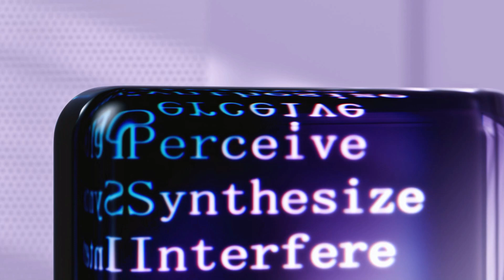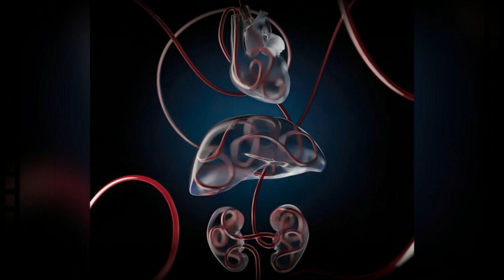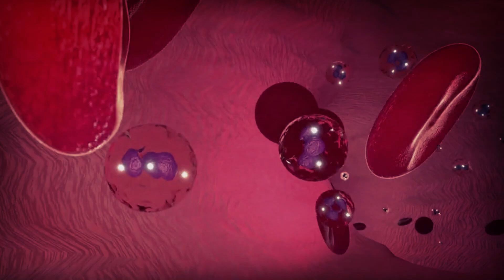¿El Fin de la Muerte? La Oscura Verdad Detrás de la Inmortalidad Tecnológica